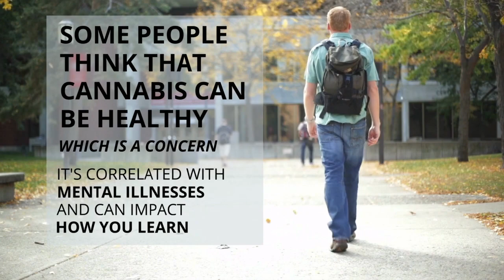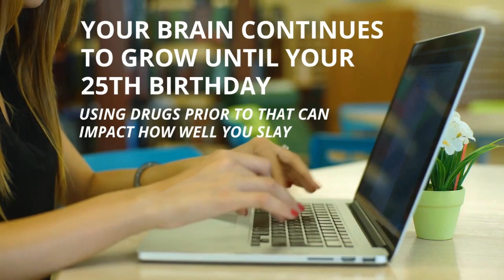DEACampus Red Ribbon Week Campus Video PSA Contest Award Announcement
The DEA announced the winners of the 2020 Red Ribbon Week Campus PSA Contest.

For the first time ever, two schools - the University of Miami and the North Dakota State College of Science -  won the top prize.